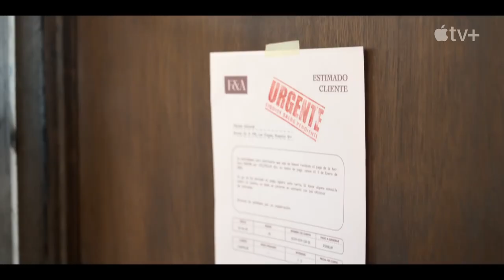Acapulco — Season 2 | Official Trailer | Apple TV+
“Acapulco" tells the story of twenty-something Máximo Gallardo (Enrique Arrizon), whose dream comes true when he gets the job of a lifetime as a cabana boy at the hottest resort in Acapulco. He soon realizes the job is far more complicated than he ever imagined and in order to succeed, he must learn to navigate a demanding clientele, a mercurial mentor, and a complicated home life, without losing his way to shortcuts or temptations.

Studio
Lionsgate Television, 3Pas Studios, The Tannenbaum Company

Writer
Austin Winsberg, Eduardo Cisnero, Jason Shuman, Mara Vargas Jackson, Tamara Yajia, Eddie Quintana, Joe Cristalli, Chris Harris, Jonathan Green, Gabe Miller, Ilse Apellaniz

Director
Jay Karas, Victor Nelli, Nicole Treston Abranian
Executive Producers
Eugenio Derbez, Austin Winsberg, Chris Harris, Eduardo Cisneros, Jason Shuman, Eric Tannenbaum, Kim Tannenbaum, Ben Odell, Jason Wang, Jay Karas

Cast
Eugenio Derbez, Enrique Arrizon, Raphael Alejandro, Camila Perez, Chord Overstreet, Fernando Carsa, Jessica Collins, Damián Alcázar, Vanessa Bauche, Regina Reynoso, Rafael Cebrián, Carlos Corona